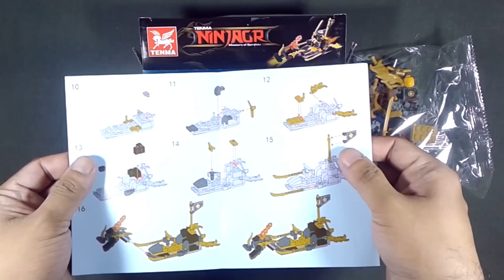LEGO Ninjago sets Minifigures (knock-off) TENMA TM6203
In this episode let's take a look at these (knock-off) LEGO Ninjago Minifigures sets
Brand: TENMA
Set №: TM6203